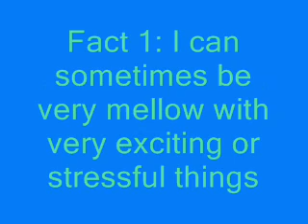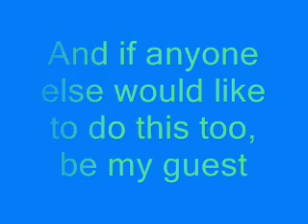5 fun facts about me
Yeah, I got tagged again. Enjoy! XD